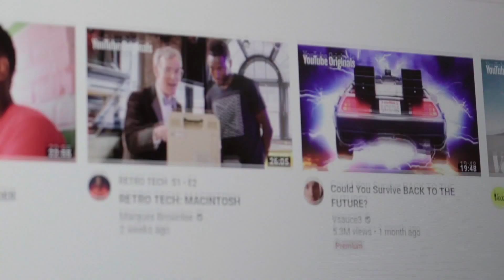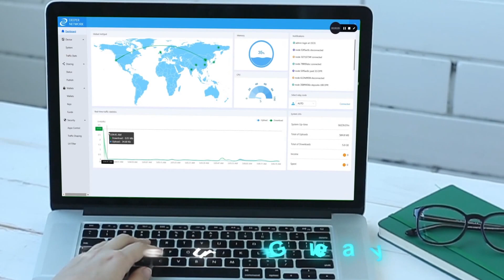Deeper Connect Mini - Introduction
Introducing the Deeper Connect Mini!

● A portable, stable, secure and censorship resistant network anywhere, anytime.
● Unlike VPNs, nobody can interrupt or track your Internet connection.
● No monthly payment, be part of our sharing economy and get updates.
● A secure gateway protecting all your IoT devices.
● Watch HD streaming no matter where you are.
● Operating system (AtomOS) with a lock-free design, this is an enterprise-class product at an affordable price.
● Remote workers, this is the level of security and protection you need!
● Just Plug and Play, yes it is that simple.
● Block ads, malware, adult content.